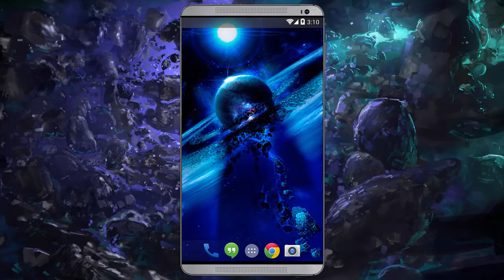Asteroid Live Wallpaper